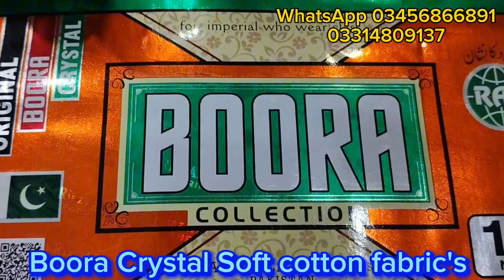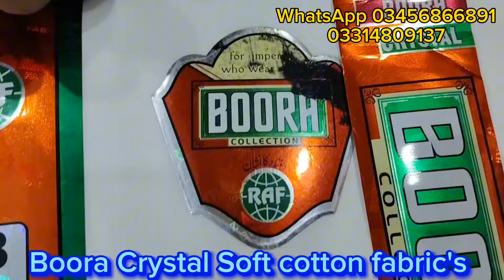Gent's Top class soft cotton fabric's quality / Soft cotton wholesale price / سوفٹ کاٹن فیبرک کوالٹی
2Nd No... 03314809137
PASRUR , SIALKOT
Advanced payment method..

Than wholesale Rates... 1850
Wholesale Rates. 1950